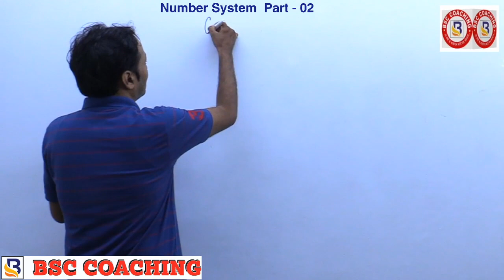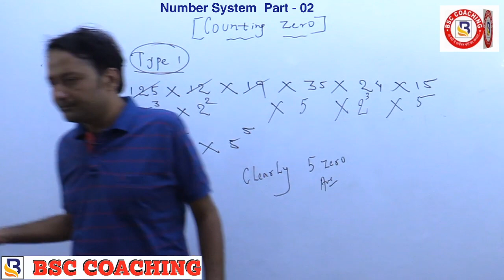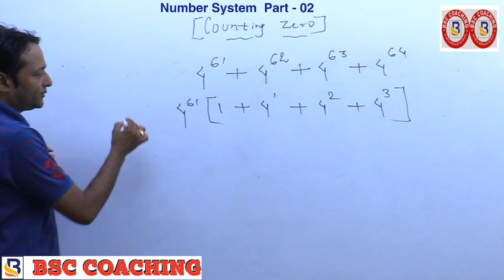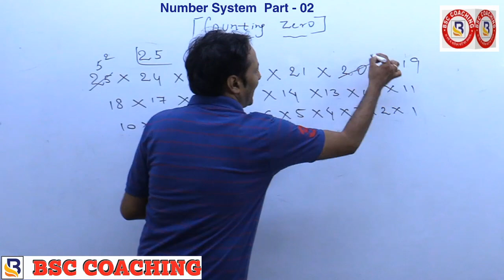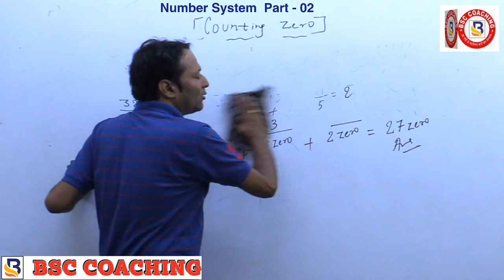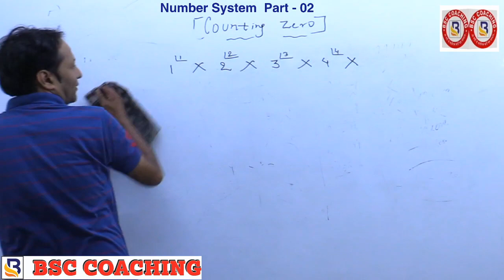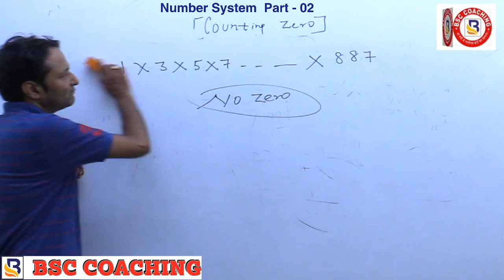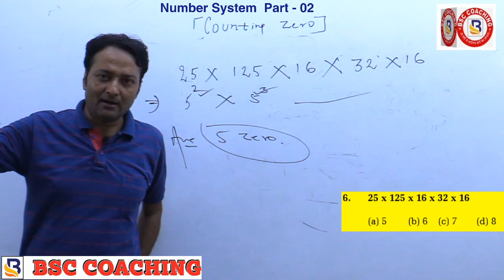Number System Part - 02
BSC Academy is an organisation deeply rooted in the noble idea of providing quality education to aspirants for BANK,SSC,RAILWAY,Insurance Service and MBA Entrance examination.it is leading institute of India for the training provided for the recruitment exams conducted by IBPS,SBI,RBI,SSC,RAILWAY,INSURANCE SECTOR,MBA & other govt jobs.IT is oldest ,largest,and most successful classroom based training institute in India for the above mentioned exams.